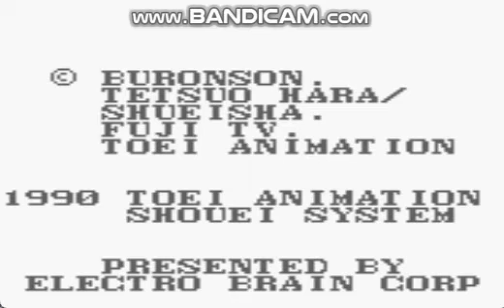Fist Of The North Star (Game Boy) - Jagi Playthrough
My Game Boy Arcade Mode Playthrough with Jagi